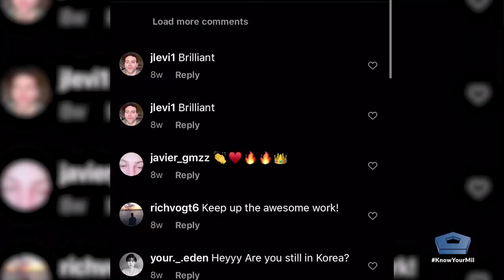Artillery Officer and Fashion Designer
Julian Woodhouse is a field artillery officer in the U.S. Army Reserve. His mission is to destroy, defeat or disrupt the enemy with coordinated cannon fire. His passion is to use his creativity to inspire and uplift consumers through fashion design.